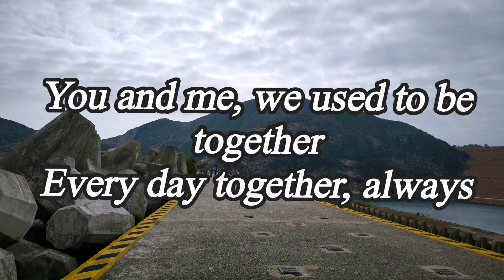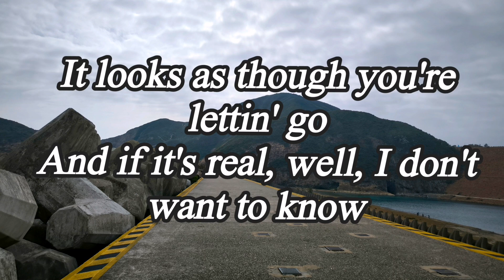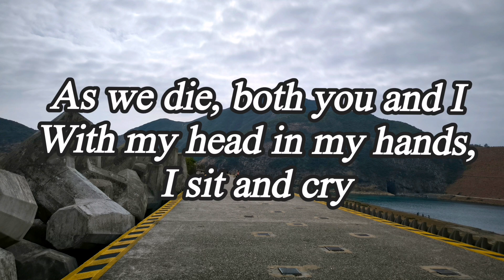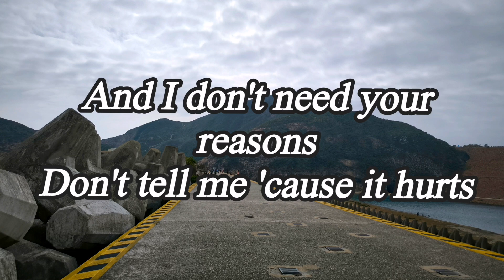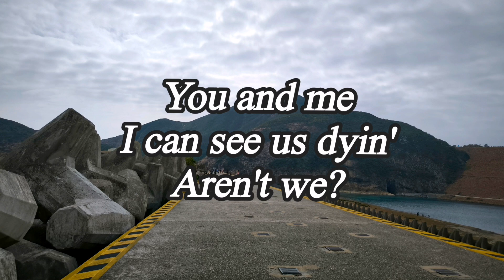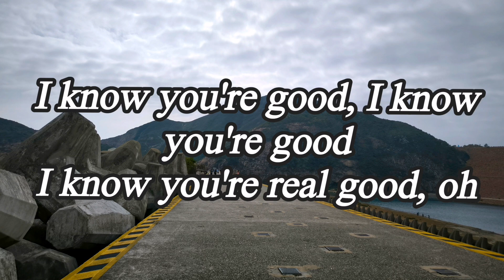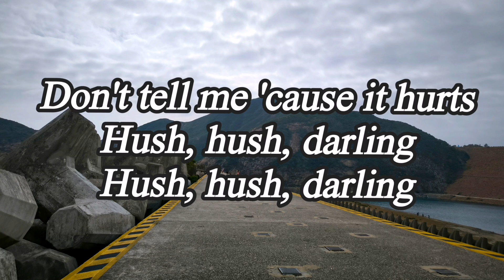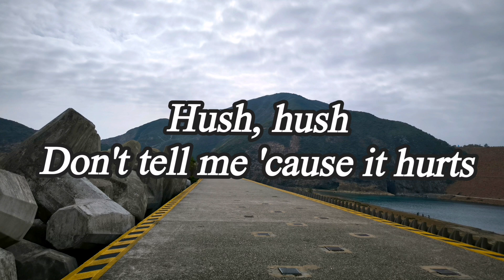Don't Speak - No Doubt ( Lyrics)